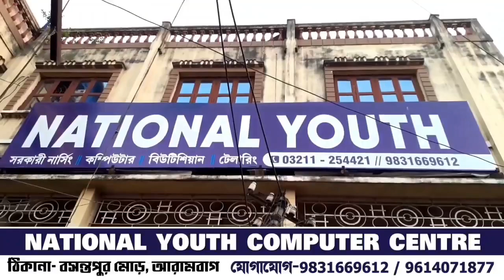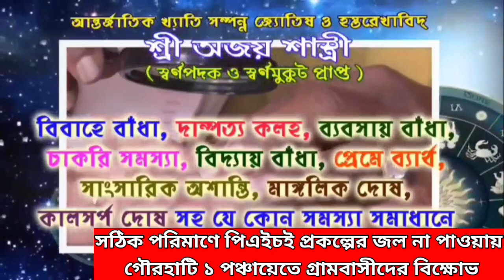সঠিক পরিমাণে পিএইচই প্রকল্পের জল না পাওয়ায় গৌরহাটি ১ পঞ্চায়েতে গ্রামবাসীদের বিক্ষোভ